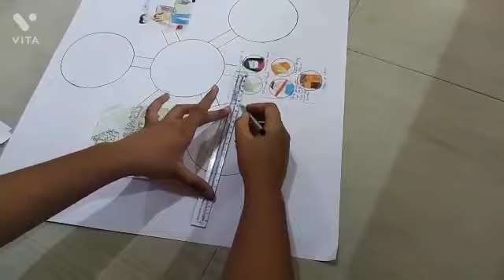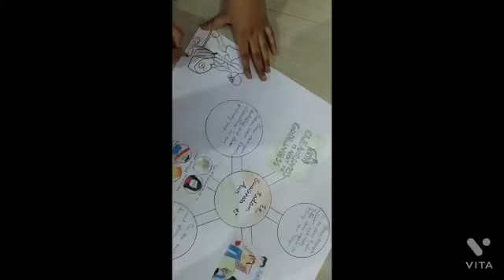Poster Making by Sujata Kumari class 7th